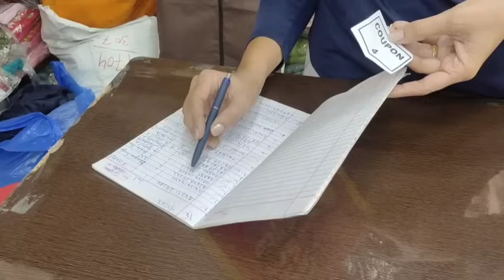ਅੱਜ ਲਓ free ਸੂਟ //Full Branded Suit //Five Lucky Winner #8283828381 #5/11/23